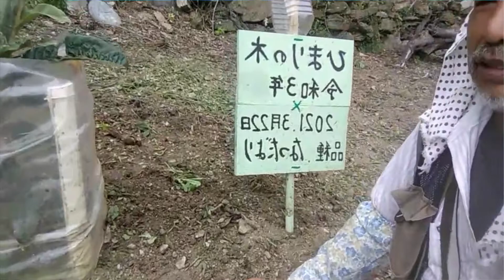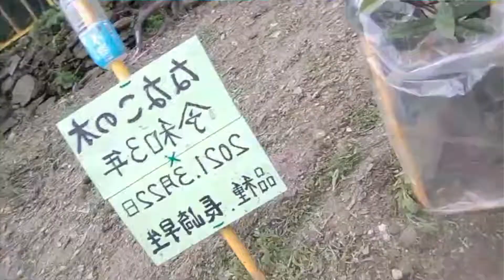悩める吾一を助けてください！！